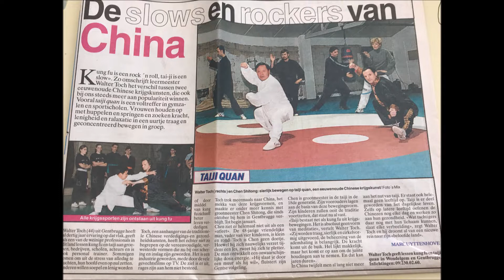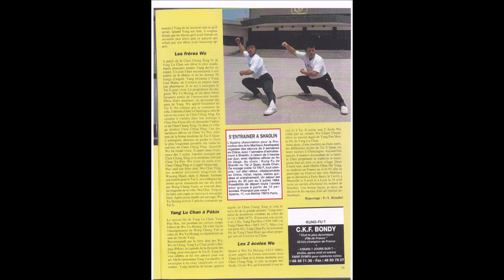Sifu Walter Toch invited biggest Master of Taiji Chen Chen Sitong 18e generation Chen Style & Family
Sifu Walter Toch inviteerde de grootste Taiji Meester uit China Chen Sitong 18e Generatie Chen Style & Family en trainde met hem in China en België . Ik bracht hem dus voor de stijl en de Meester voor de 1e maal naar Europa en geniet van deze Unieke  beelden